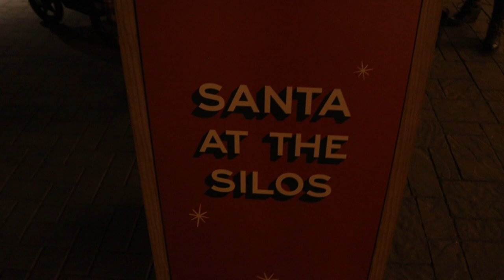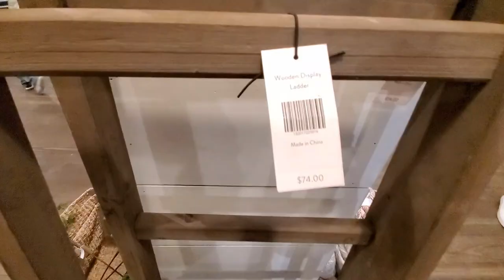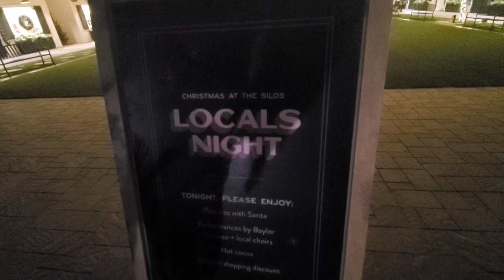Locals Night Event at Magnolia! Christmas at the Silos 2021 | Magnolia Market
Hi everyone! Here I show an event called Locals Night at Magnolia Market as part of the Christmas at the Silos 2021.

ABOUT ME